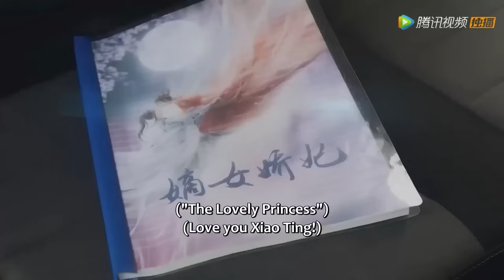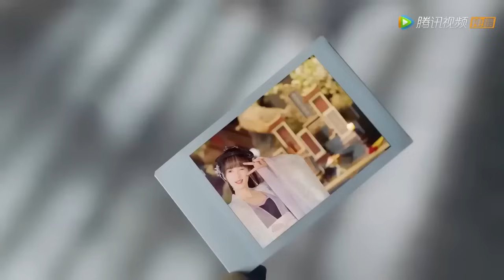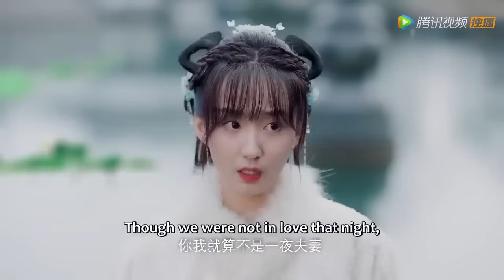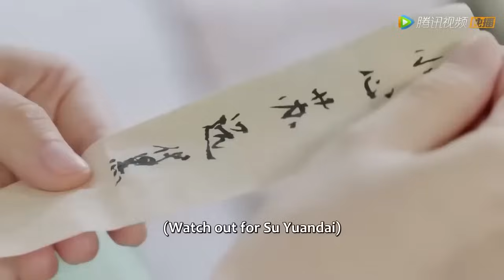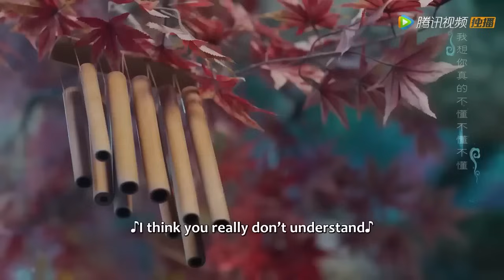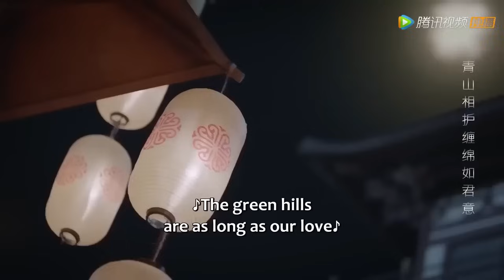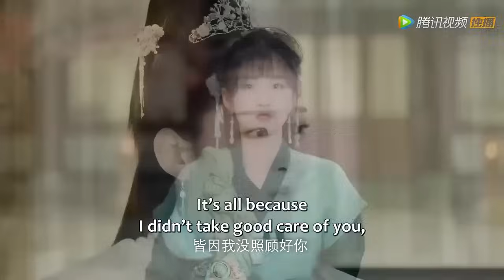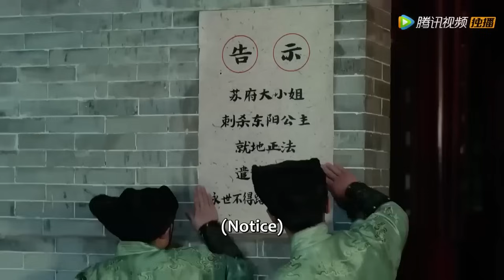【全集】💘小透明穿越逆襲大女主角！ 桃花運爆棚，惹得反派王爺一見傾心《戏精女主桃花多Affairs of Drama Queen》